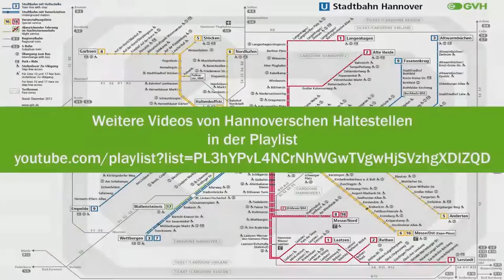Stadtbahn Hannover: Nächste Haltestelle Fasanenkrug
Die A-Nord-Strecke der Hannoverschen Stadtbahn vom Hauptbahnhof über Sedanstraße/Lister Meile, Lister Platz, Buchholz zur Endhaltestelle Fasanenkrug wurde 1976 eröffnet. Die Strecke ist ab der Station Noltemeyerbrücke noch nicht stadtbahnmäßig ausgebaut. Die Bahn verkehrt in der Sutelstraße im Straßenraum. Die ehemalige Strecke der Straßenbahn wurde zwischen Bothfeld und Fasanenkrug neu trassiert und zweigleisig ausgebaut. Auf dieser Linie verkehren nur die TW 6000-Wagen, weil die Strecke für die breiteren TW 2000-Wagen nicht ausgelegt ist. Die Endhaltestelle Fasenenkrug ist eine eingleisige Schleife, die im Kreis befahren werden kann.